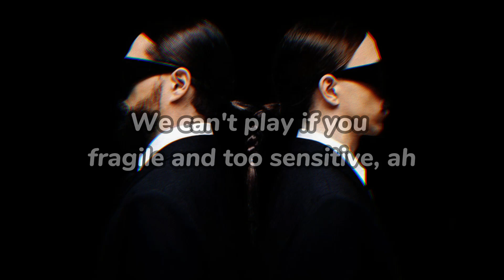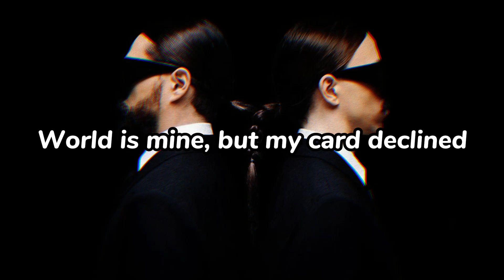Salvatore Ganacci, Tommy Cash - Ass & Titties (Lyrics)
ass n titties 🔙 🍒 ⏸